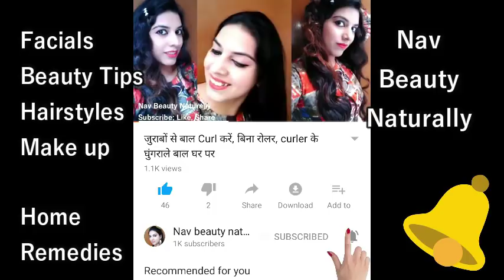अपना wedding Guest मेकअप खुद करें | Full marriage makeup at home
Lakme Enrich Satins Lip Color, Shade P149
Product I use:
Miss Claire Studio Perfect Professional Make Up Primer Anti Redness 01 Clear

Eye Shadow That i use (Rs 210)

Combo: Cameleon Hi-Vol Mascara - 7.5ml Get Hi-Tech Eyeliner - 5.5ml (1BK / Black) (Rs 425)

Watt'S Up Highlighter
Lakme Absolute Skin Natural Mousse, Ivory Fair 01

बर्तन धोने से हाथ फट जाते है रतो रात कैसे ठीक करे | fix cuts in hands while dish washing

Nav Beauty Naturally is Best Indian makeup, beauty, style, fitness and lifestyle video platform for women and men. Tune in daily for the latest and trendy makeup tips, healthcare, fashion ideas, Speciality in Haircare & updos, daily life hacks, interesting DIY videos and much more
I bring you the best advice, tips, tricks and home remedies so you are always in-the-know, through quick videos that you can easily watch on your phone.